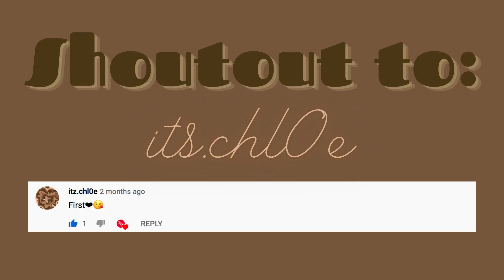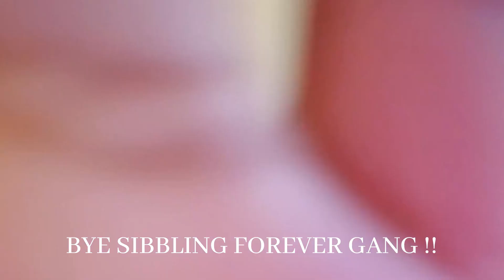trying the bts meal with a twist 💜🔀 | Sibbling Forever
hey guys 👋🏽 ! today we uploaded another food video ! a new video will be out wednesdays & fridays so stay tuned, and don’t forget don’t to dm me (@brownnskin.c) for more video ideas! we hope you all enjoyed it 👀 ! make sure to like,comment,share & subscribe and hit that 🔔 !!!

social media 💙 :

chelsea's instagram @brownnskin.c
chelsea's snapchat @c.xoxoxo10
chelsea's tik tok @brownnskin.c

elvis's instagram @drxxpy_.elvis
elvis's snapchat @elvisgisa2009